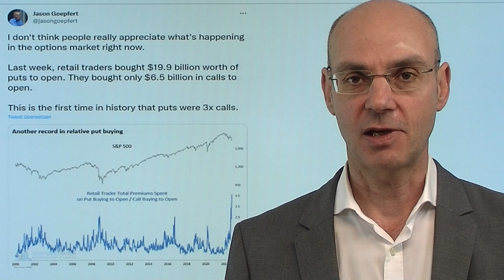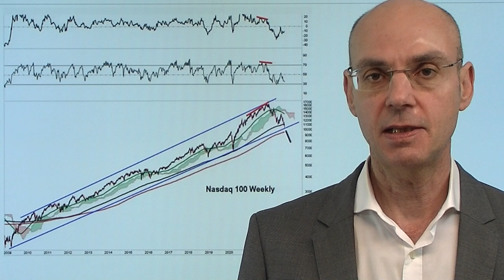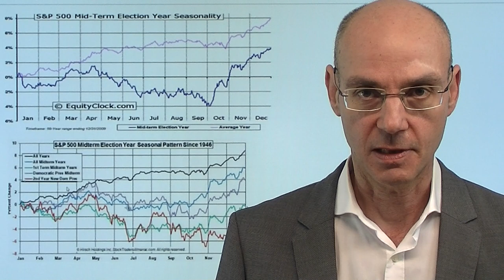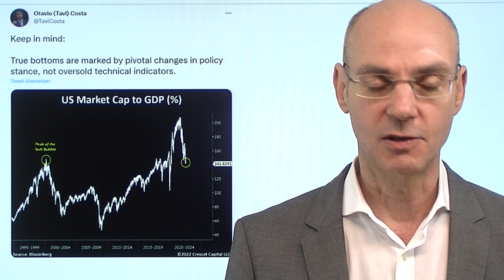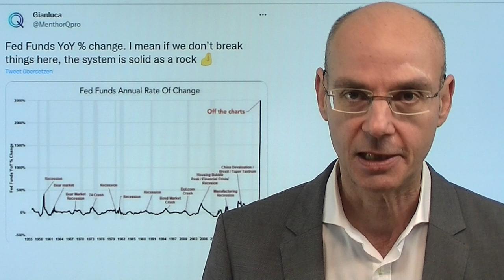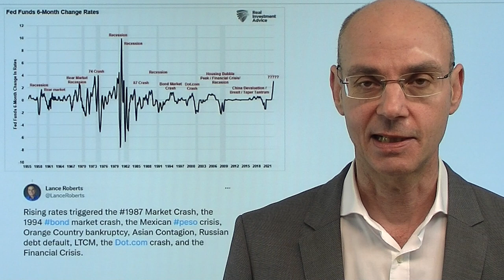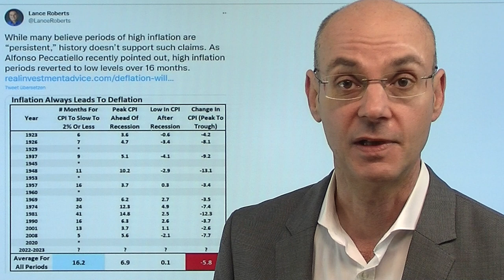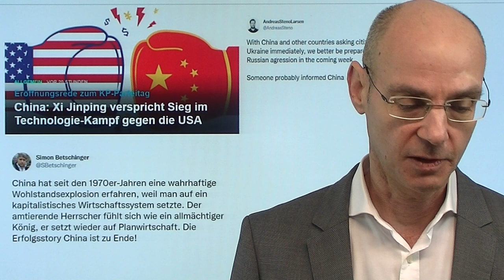S&P 500: Gefährliche Zeiten...für Bären! Videoausblick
Hinweise aus Video:
1. China: Xi Jinping verspricht Sieg im Technologie-Kampf gegen die USA

2. S&P 500: Doch kein vierter Nackenschlag nach den Inflationsdaten

Die Volatilität beim Leitindex der Welt, dem S&P 500, ist immens: am Donnerstag nach den US-Inflations-Zahlen zuerst der Abverkauf, dann die heftige Rally, am Freitag dann nach gutem Start der Abverkauf. Heute geht es auf Future-Basis wieder nach oben - ein entscheidender Trigger für die Bewegung dürfte sein, dass die britische Regierungschefin Truss im Grunde einen kompletten U-Turn hinlegt und damit die Ursache der Panik am britischen Anleihemarkt faktisch beseitigt ist. Heute wird der neue starke Mann in UK, Finanzminster Hunt, eine Budget-Erklärung abgeben - das dürfte für S&P 500 und Co extrem wichtig werden, denn sollten daraufhin die Renditen für britische Anleihen fallen, wäre das gut für die Aktienmärkte insgesamt. Der S&P 500 scheint in einem Boden-Bildungs-Prozeß zu sein..